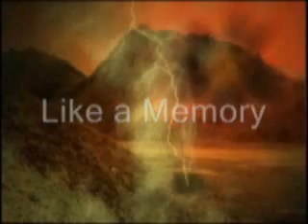Altered Landscapes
a 60 second plea for national sustainable policy.